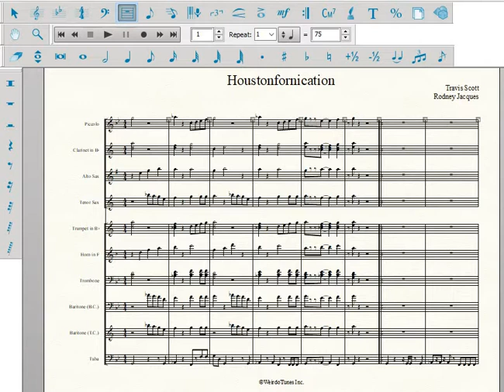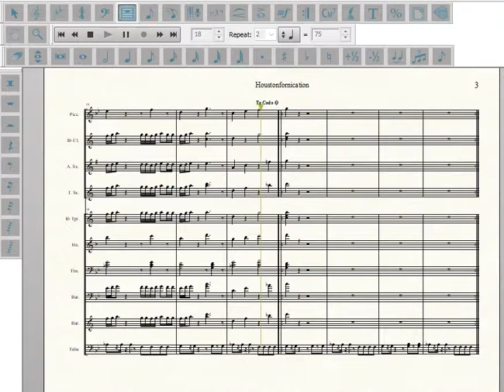Houstonfornication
Artist: Travis Scott